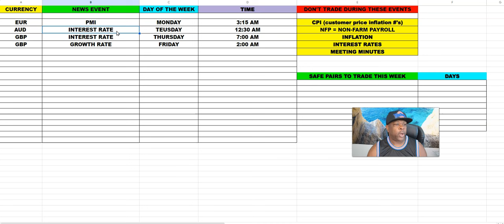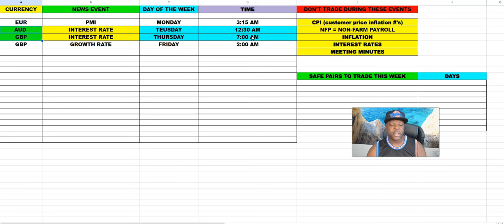"SHOULD" BE A PRETTY MILD NEWS EVENT WEEK THANK GOD